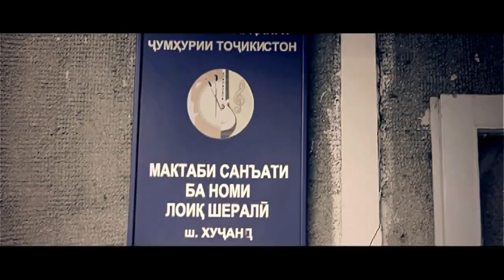Анвар Ахмедов - Модар OFFICIAL VIDEO HD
Anvar Akhmedov - Modar NEW SONG 2013

Анвар Ахмедов - Модар

Шеър ва оханги Ч.Исоматдинов
Коргардон: Даврон Восиди
2013 .